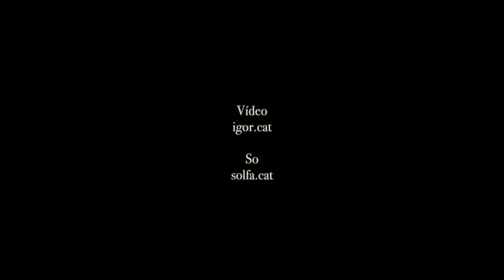Mozart, Flauta màgica: Marxa dels homes armats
Encontre d'estiu 2016
JONC
Pablo González, director
Polifònica de Puig-reig
Concert del 10 de juliol de 2016 a l'Atlàntida de Vic